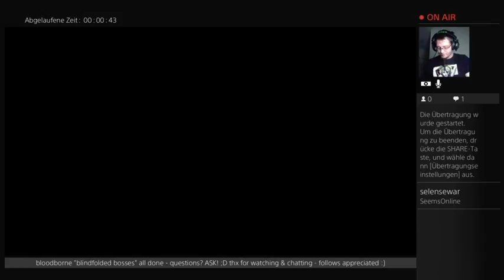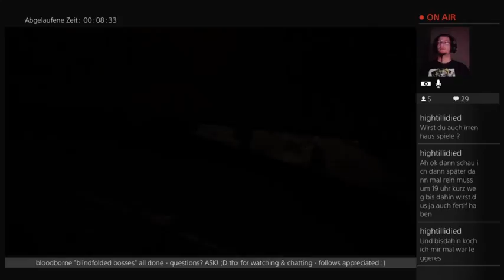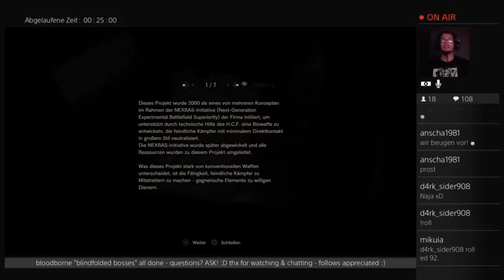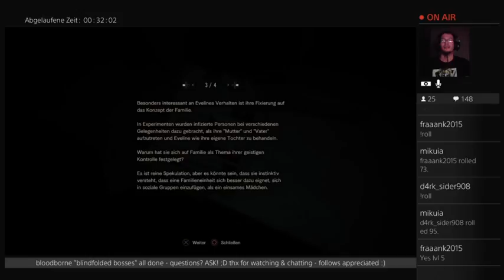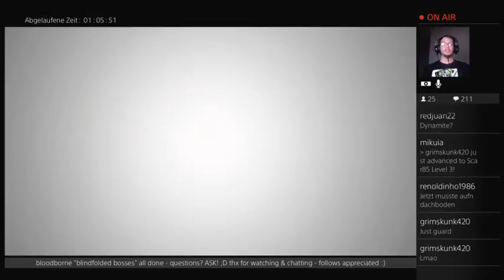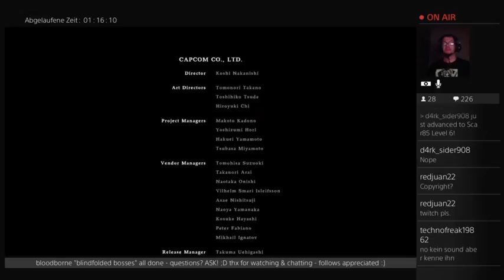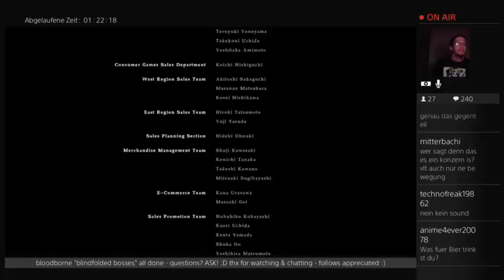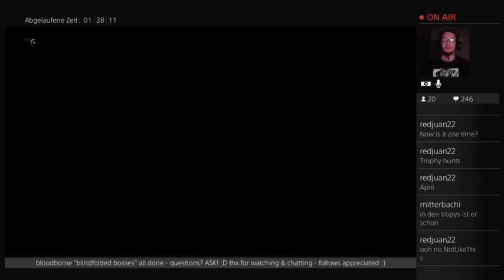[GER/eng] RESIDENT EVIL 7 - NORMAL - VR CANDLE - pt.4